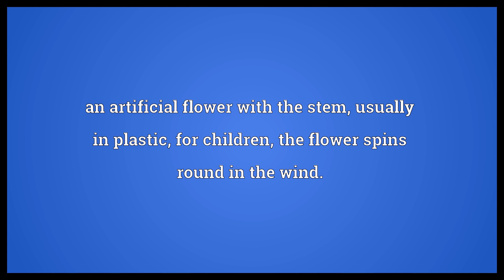Pinwheel Meaning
Video shows what pinwheel means. an artificial flower with the stem, usually in plastic, for children, the flower spins round in the wind.. a firework which forms a kind of spinning wheel. A cogged (toothed) gear..  Pinwheel Meaning. How to pronounce, definition audio dictionary. How to say pinwheel. Powered by MaryTTS, Wiktionary